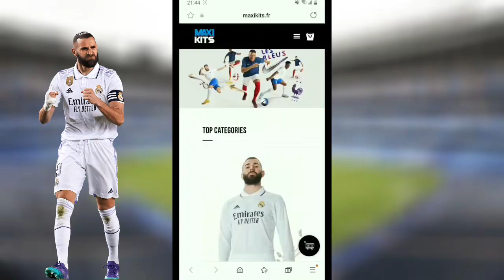Débrief de là final de copa del rey (le Real Madrid remporte sa 20eme copa )